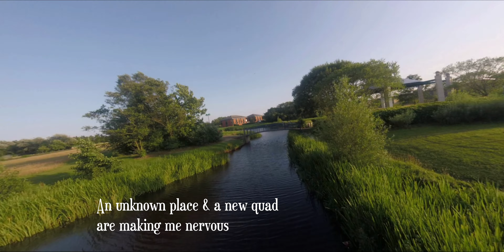👀👀 SINK? SWIM? or SUCCESS? 👀👀 Protek35 & a Bridge at a New Venue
Ashington Business Park - A secret sanctuary.
It's only my 4th try of my 6S version of the Protek35 analogue and thought I'd give flying under the bridge a try.
It's a great little explorative quadcopter.
I think it would give great cinematic clips with something better than the go-pro session 5 that I'm using.  Maybe a hero6 with reelsteadygo or a newer hero with hyperflow?
Anyway, the wee thing managed the gusts of wind a lot better than my nerves did.
Hope you enjoy the flight?